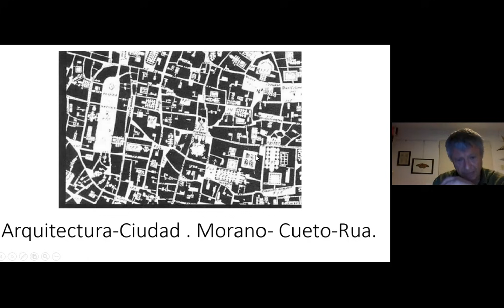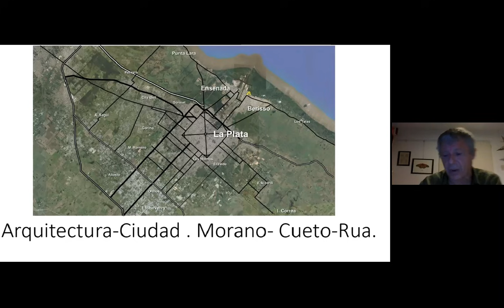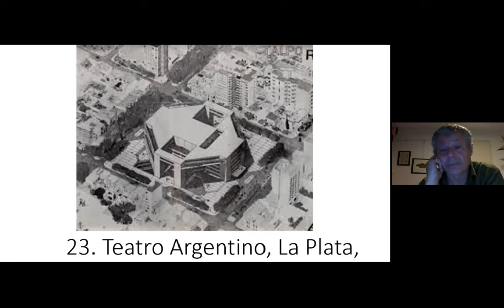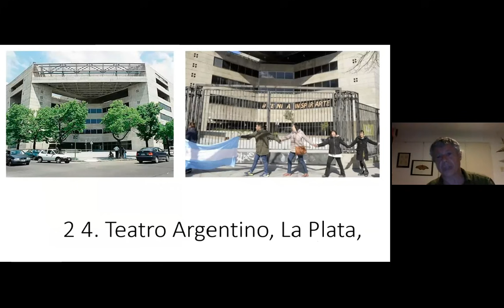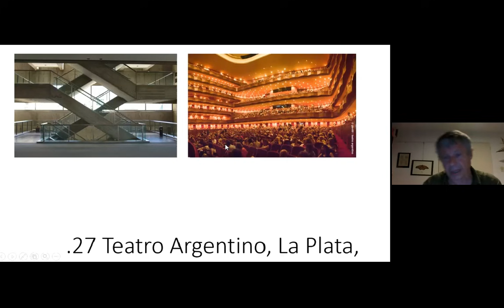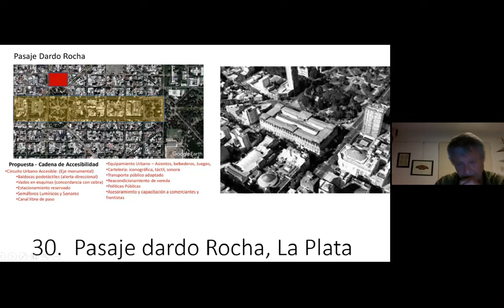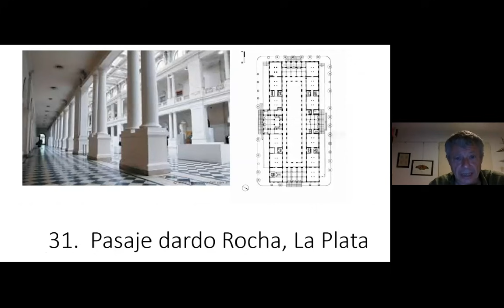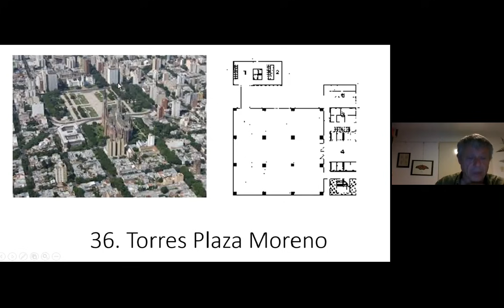2021 Clase 5 Módulo 7 Teoría 2